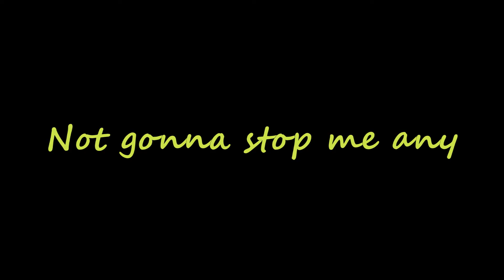Bart Allen [Sanctuary Audition]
Name: Bart Allen
Age: 1578 (looks 13)
Type: Vampire
Powers: Immortality (can be killed), super speed, super strength, super senses
Family: None

Back story: Bart was a slave, sold into it as a young child and used for hard labor. Back then he had a different name, one he cares not to remember. He was thirteen years old when he sold from his hard and cruel masters, who could not stand his slow work, and sent away to a wealthy home. At first he thought he would do manual labor or work in the house it self. But instead was put into a dungeon with the other slaves purchased. One by one they all were taken by a lovely maiden in fine gowns. But none came back. Then it was just him. The maiden came for him but did not beckon him to follow her as she did the others. Instead she went into his cell and showed her true colors. Pain and terror filled him when fangs pierced his skin, but it was not oblivion that came after she feasted. Instead, he became like her. For whatever reason, she liked him better than the others and turned him while she merely feasted on them. And taught him all there was to being a Vampire. In the beginning his thirst was unquenchable, and he feasted on the servants and slaves that lingered in the home before seeking out those of the town. But as time wore on he grew control over it. And in that time, he sought freedom. He left his mistress, she who sired him, and took off to the corners of the world to embrace that which he craved most. He feasted on many living creatures: human; animal; and those claimed supernatural, but he also found means to live among them and be social. Centuries passed and his personality changed and sometimes warped, all the while being less able to live among the humans. And then he found Grimmsville. A safer haven for him to reside, where no one would question his lack of aging or connect him to disappearances. But when the townsfolk learned of his nature of being, most were very distant and mistrustful. Still he stuck around as the decades passed, sticking to drinking the blood of wild animals or livestock (which he purchased) to avoid any troubles with his neighbors.

Personality: Bart is a mix of characteristics, some in contradictions to others. Having lived as long as he has, he's very patient towards most things. However has moments of being childishly impatient when the mood strieks him or if he really wants something. He's rather eccentric, in the sense that living so long in a bizarre mix of time moving too quick and too slow has made him rather odd, and can be quite fickle with his moods. One moment he's as happy as can be, with a boyish charm and impish sense of humor. Then the next moment he's rather melancholy, often over the littlest of things. H is a strange mix of a hard worker and lazy, in a sense that despite his super speed, he'd rather not bother with going to a whole different town or city just to drink human blood and so settles on animals where as when it comes to labor he is quick to do it himself out of habit. He has a vast curiosity, holding strong to the belief that you learn something new everyday, and can often be found sticking his nose where it doesn't really belong. However, he is easily frustrated with most of his conversations with people, as they seem to be no where near as intelligent as he. To be fair he lived a long time that allowed him to be able to increase his intelligence as he has (especially since he started off illiterate), but he still can't stand talking with those he declares 'dumb' for long periods of time. He gets bored rather easily and constantly tries to entertain himself, often through people. Easy to say it is not always a good thing if you peek his interest.